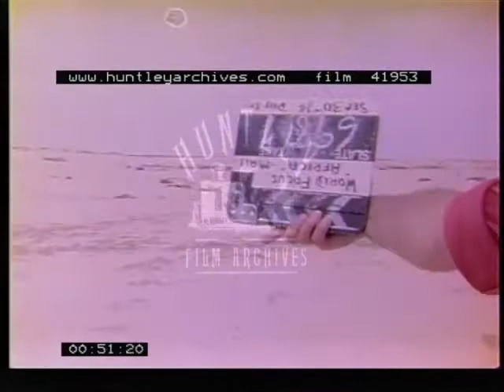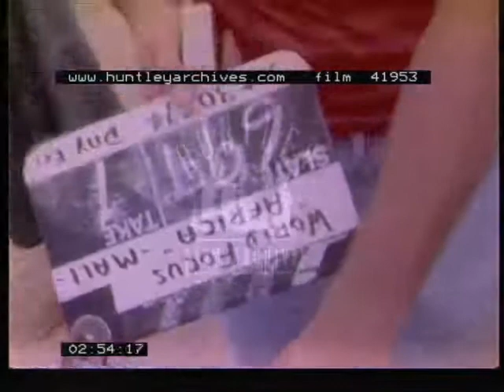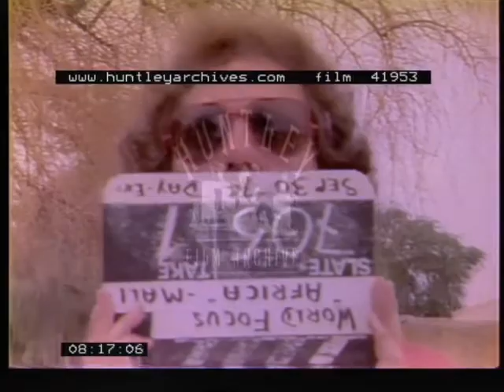Desert town in Mali, North Africa in September 1974. Film 41953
Mali in September 1974.  Africa. Mali.  Sahara Desert.  Town.  A lot of camels.  Boy hauls water from well.  Boy has a mohican haistyle.  Hits donkey with stick.  Camel drinks from pot.  Goats grazing.  Boy carries basket on head.